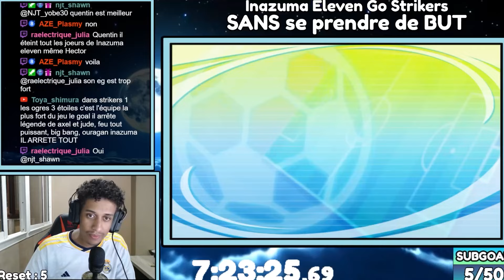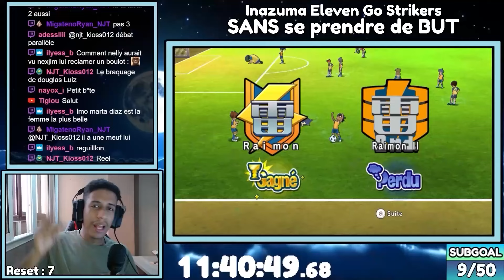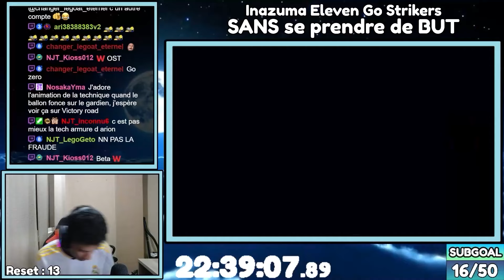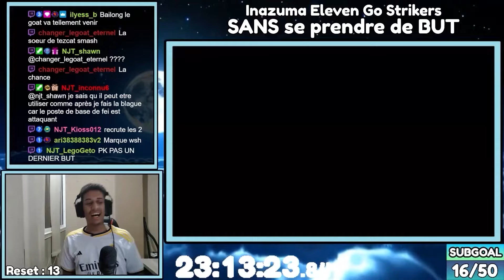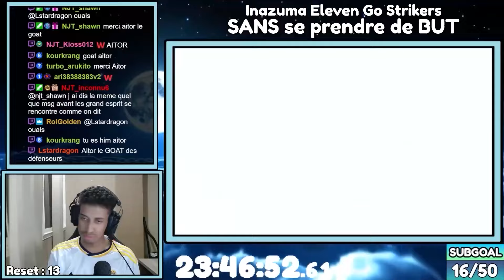Finir Inazuma Eleven GO Strikers SANS se PRENDRE de BUT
0:00 Intro
0:39 Phase 1
18:15 Phase 2
27:24 Phase 3